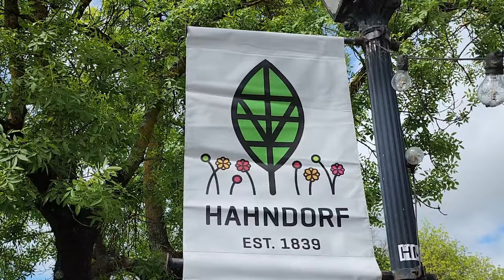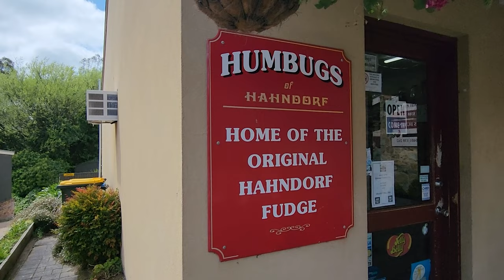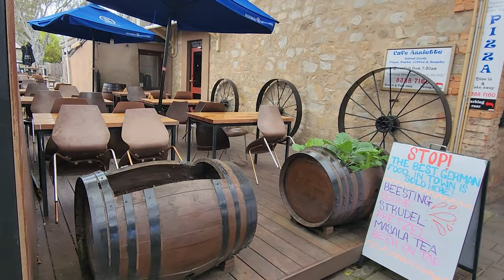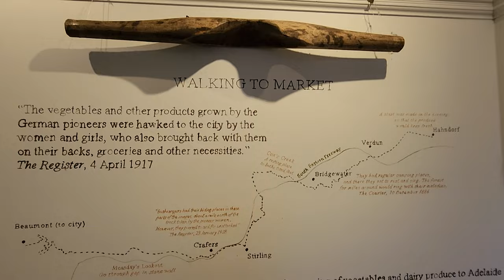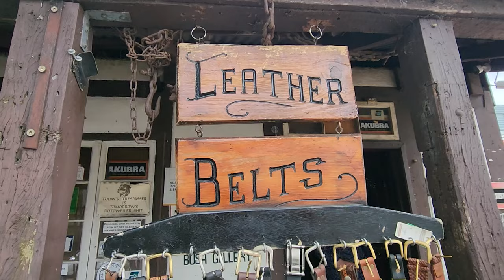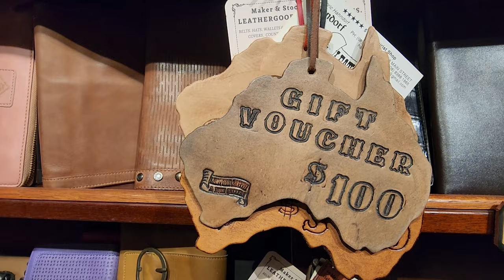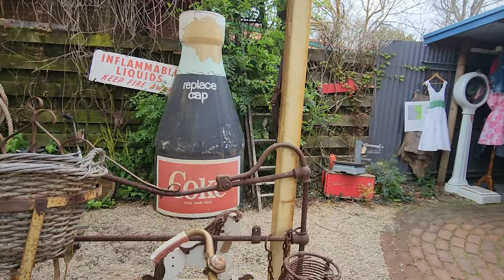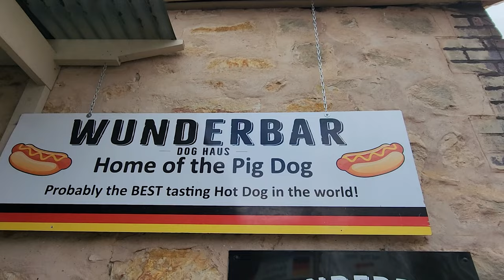4K Walking Tour of Hahndorf Market - The Most Visited German Town In Australia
Hahndorf - A German Town In Australia

A stroll along historic Hahndorf's main street is a highlight for many visitors to the Adelaide Hills. Settled in 1839 by Prussian Lutherans seeking religious freedom, Hahndorf is now an artisan village and a delight for shoppers .Located just 25 minutes from Adelaide, Hahndorf is Australia’s oldest surviving German settlement and still has a strong German flavour most evident in the smallgoods outlets, bakeries, pubs, restaurants and cafes that line the bustling main street. While its proximity to Adelaide makes Hahndorf a perennial favourite as a day trip destination, most visitors wish they had longer to explore all the township has to offer so consider accommodation from the wide range available.

Discover the ultimate charm of the traditional High Street with an eclectic range of shops; gemstones and minerals, hand-crafted leather wares, antiques, toys and books. View local artists and designers amongst the many galleries including Hahndorf Academy, and explore an abundance of giftware, homewares and clothing stores. This is the place to take time to wander between artisan shops that you simply won't find elsewhere, with art workshops and candle-making experiences, plus loads of things to keep the kids entertained, from mini golf to fairy garden and traditional lolly shops.

Visit the Hahndorf Academy which is a regional hub for the arts and heritage based in a charming 150-year-old building. Walk through its four galleries, migration museum, artist studios, and retail gallery featuring the work of local artisans. Other cultural highlights are the many galleries and the Angel of Hahndorf sculpture outside the Hahndorf Academy which forms part of the Hills Sculpture Trail.

Satisfy your appetite at an excellent selection of restaurants, cafes, pubs and bakeries - many serving traditional German fare. Boutique beverage experiences at Ambleside Distillery, Somerled, and the Adelaide Hills Wine Bar, with Grunthal Brew and Sidewood also close by.
Take a guided walking tour to soak up Hahndorf’s history and character with Hahndorf Walking Tours.  Visit in autumn for an incredible show of colouful foliage lining the street.

Related Searches for hahndorf:
hahndorf tourist information
must do in Hahndorf
shops in hahndorf
fudge in hahndorf
souvenirs in hahndorf
eateries in hahndorf
bakeries in hahndorf